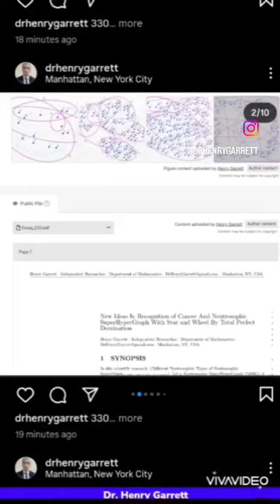333[HG333] Henry Garrett, “New Ideas In Recognitio...”, Zenodo 2023, (doi: 10.5281/zenodo.10929590).